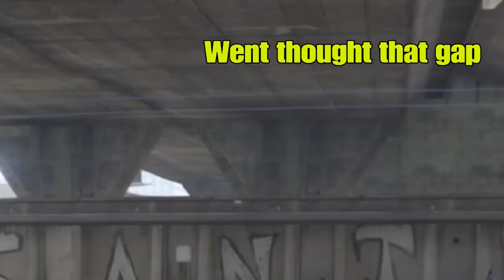Snoomer Man Funny Moments #20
This is Snoomer Man Funny Moments #20, today we have a special video that is longer and packed with some extra fun filled content. In this video we look at Stryder shenanigans, flying boats, cars & trucks and Just Cause 4 physics.